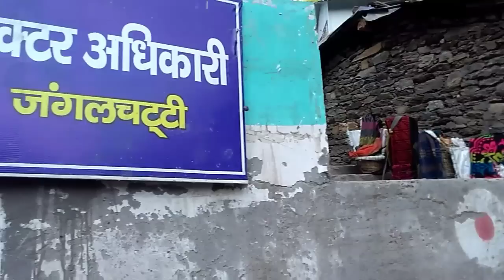केदारनाथ की अनसुनी बातें सिर्फ पॉजिटिव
हेल्लो दोस्तो कैसे है आप आजके अपने इस वीडियो में मै आपको केदारनाथ की सिर्फ पॉजिटिव बातें ही बता उंगा।

Columbia men,s outdoor waterproof trekking shoes -
for men,s
for women,s

Best Power bank

 your quree -
Kedarnath,
badrinath,
gangotri,
yamunotri,
uttrakhand,
haridwar,
Rishikesh,
sonprayag,
sonprayag hotel,
kedarnath hotel,
kedarnath helicopter buking,
kedarnath ke raste,
kedarnath mandir,
kedarnath temple,
kedarnath darshan,
kedarnath shivling,

jivan ek sapna
A blog chanel